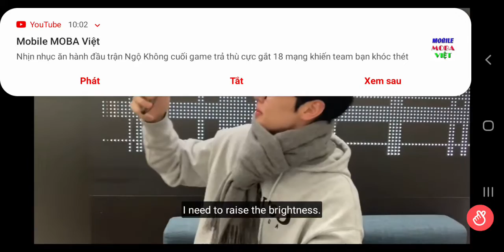Jaeyoon ( SF9 ) Vlive 16/11/2021 Engsub Vietsub - 재윤 ( SF9 ) 브이라이브 2021년 11월 16일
채널을 구독하시면 아이돌의 최신 영상을 보실 수 있습니다